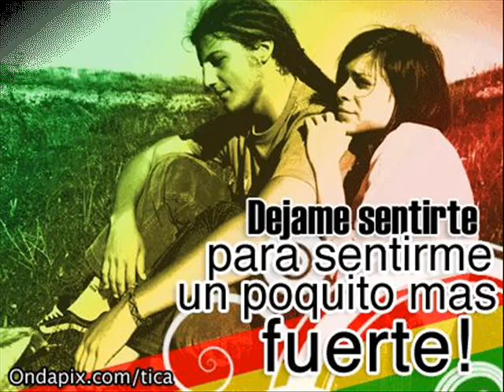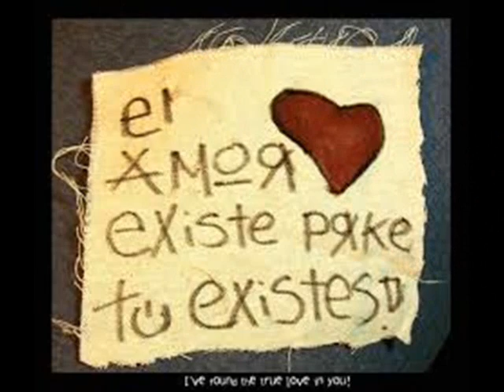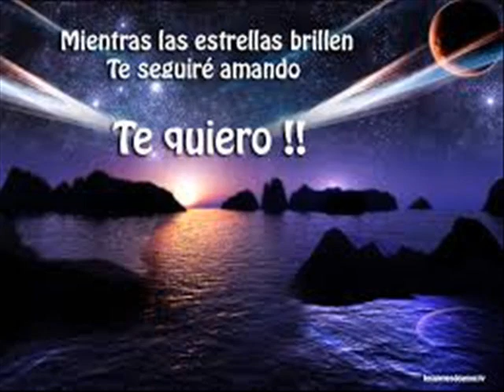te amo Ruth ,,eres la persona k esperé kenyi 0001